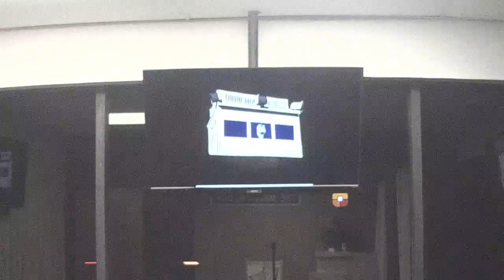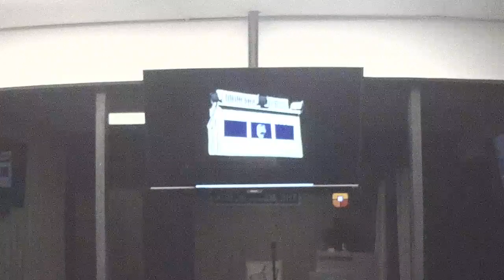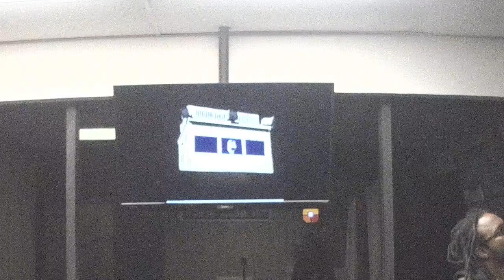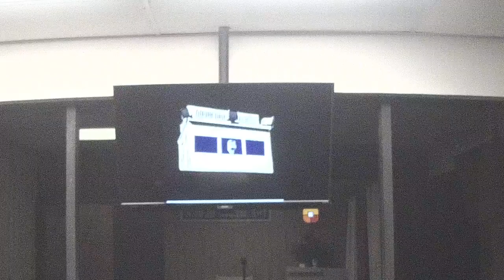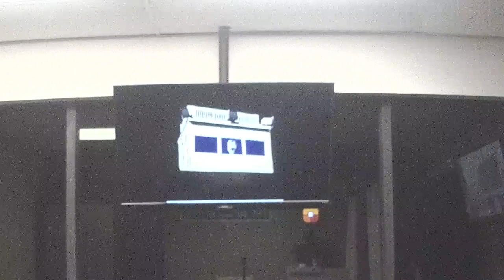The Pressbox Podcast Ep. 2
Our host converse about a few current events and elaborate on Character, Honor, and Diplomacy.